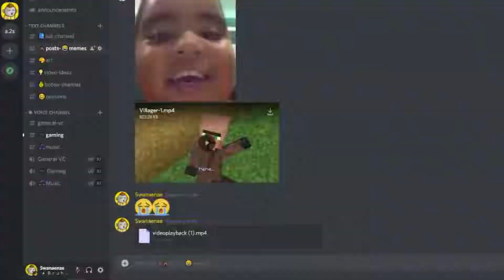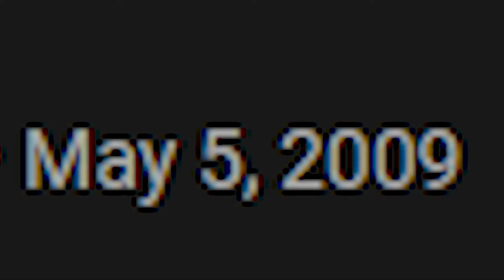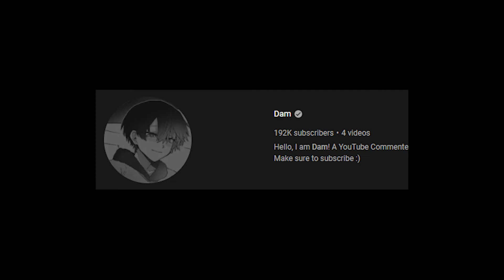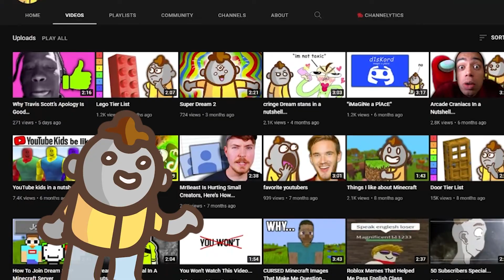YouTube's Most Cursed Videos...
These are the Web's Strangest Videos